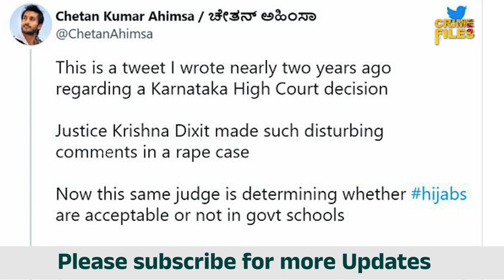Most Controversial actor Chetan | ಸಿನಿಮಾದಲ್ಲಿ ಫೇಮಸ್ ಆಗುವುದಕ್ಕಿಂತ ವಿವಾದದಲ್ಲೇ ಪ್ರಸಿದ್ದಿಯಾದ ಚೇತನ್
ಆ ದಿನಗಳು ಚಿತ್ರದ ನಟ ಚೇತನ್ ಒಂದಲ್ಲೊಂದು ವಿವಾದಗಳಿಂದ ಸುದ್ದಿಯಾಗುತ್ತಿದ್ದಾರೆ. ಇದೀಗ ಚೇತನ್ ಹಿಂದುತ್ವದ ಬಗ್ಗೆ ಕಾಮೆಂಟ್ ಮಾಡಿದಕ್ಕೆ ಅರೆಸ್ಟ್ ಆಗಿದ್ದಾರೆ. ಯಾಕೆ ಅಮೆರಿಕದಲ್ಲಿ ಜನಿಸಿದ ಚೇತನ್ ಈ ರೀತಿ ಮಾಡುತ್ತಿದ್ದಾರೆ? ಅವರ ಉದ್ದೇಶ ಏನು? ಅವರನ್ನುರು ಅಮೆರಿಕಾಗೆ ಗಡೀಪಾರು ಮಾಡುವ ಕೆಲಸವಾಗುತ್ತಿದ್ಯಾ? ಇಲ್ಲಿದೆ ಈ ಬಗ್ಗೆ ಮಾಹಿತಿ.

Kannada actor chethan again arrested for his negative coment over hiduism..? why chethan doing like this? what is motive? here is the complete information.

Hai Friends Welcome To Crime Files Kannada Youtube Channel

Content Created and Presented by : Rakshith Rai & Kiran Dondole

This Youtube channel gives exclusive stories on crime, investigation, mystery

This Video is made for Educational and Informational Purpose Only